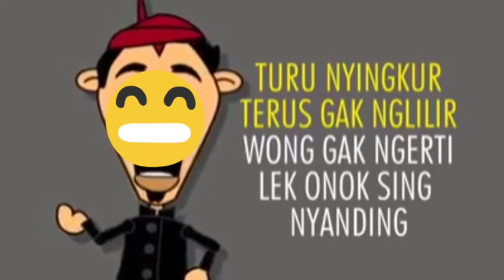Dalang Kocak Lucu Bangetttt - Gokil dehhh..😂😂🤣🤣🤡🤡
Dalang lucuuuuuuuu